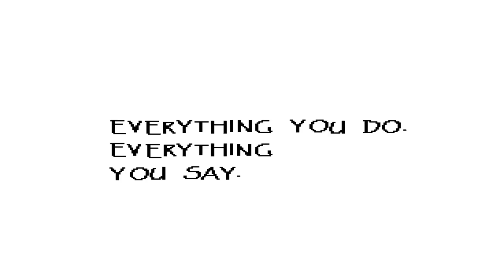Undertale, Part 3: One Way Ticket to Bone Town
Undertale! A few people asked me to stream this, and I've heard nothing but great things. This is a blind playthrough, and it looks like I'm going to try and be as pacifistic as possible!